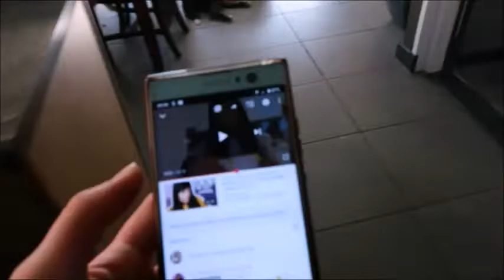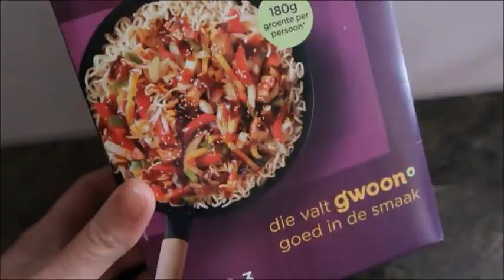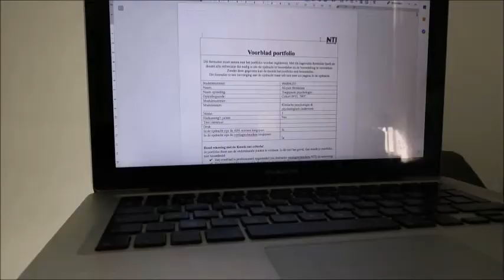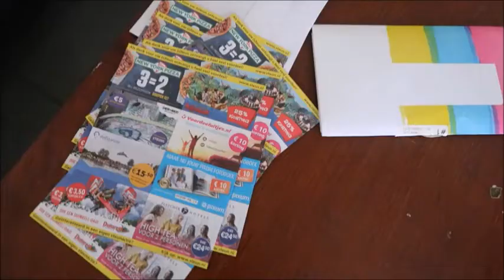Mooie ZONSONDERGANG en BEKENDMAKING WIN ACTIE! VLOG #125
Hey, een iets langere VLOG! In het einde van deze VLOG maak ik bekend wie er iets gewonnen hebben (win actie)!

Laat een reactie achter, dan kijk ik ook op jouw kanaal.